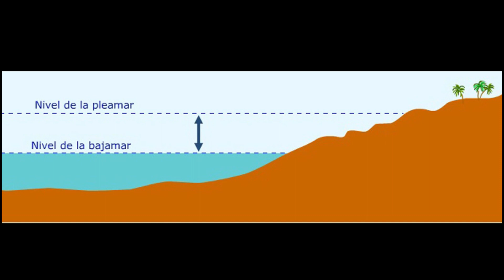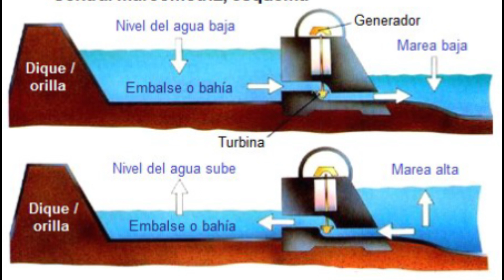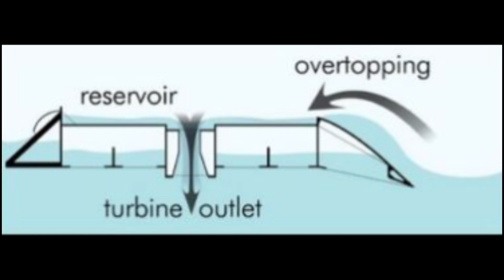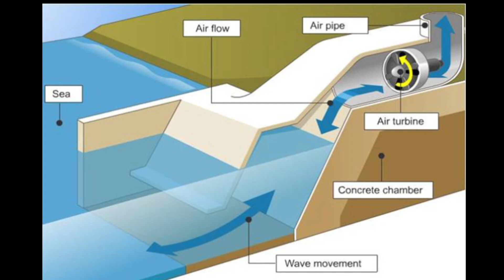🌊 ¿𝐂ó𝐦𝐨 𝐅𝐔𝐍𝐂𝐈𝐎𝐍𝐀 la energía 𝗠𝗔𝗥𝗘𝗢𝗠𝗢𝗧𝗥𝗜𝗭 y 𝗨𝗡𝗗𝗜𝗠𝗢𝗧𝗥Í𝗭? 🌊【𝗘𝗡𝗘𝗥𝗚Í𝗔𝗦 𝗥𝗘𝗡𝗢𝗩𝗔𝗕𝗟𝗘𝗦 𝟱/ 𝟭𝟮】🌍🌳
⚡¿Es posible obtener 𝐄𝐍𝐄𝐑𝐆Í𝐀 con las 𝐎𝐋𝐀𝐒 del 𝐌𝐀𝐑? 🌊
🌊 Descubre TODO sobre las energías 𝗠𝗔𝗥𝗘𝗢𝗠𝗢𝗧𝗥𝗜𝗭 y 𝗨𝗡𝗗𝗜𝗠𝗢𝗧𝗥Í𝗭 🌊